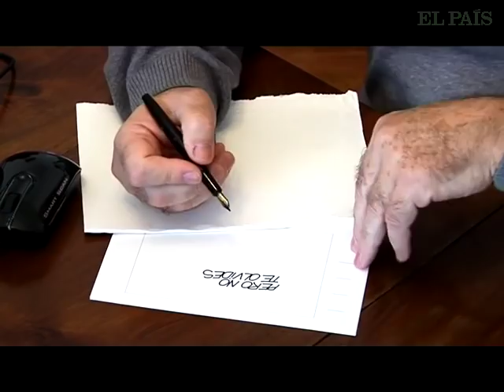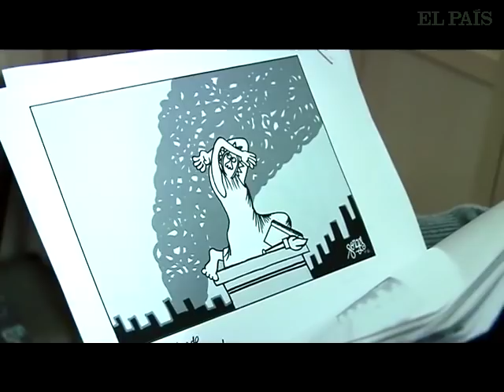¿Cómo se hace una viñeta de Forges?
El dibujante Antonio Fraguas, Forges, abre su oficina a EL PAÍS y rescata de su archivo momentos inolvidables.